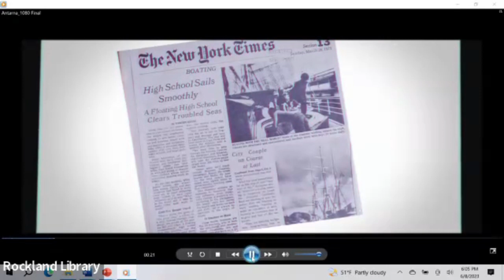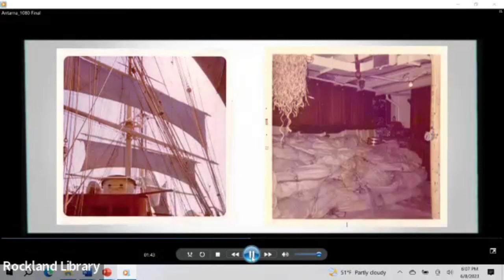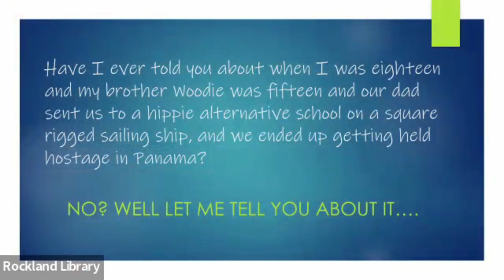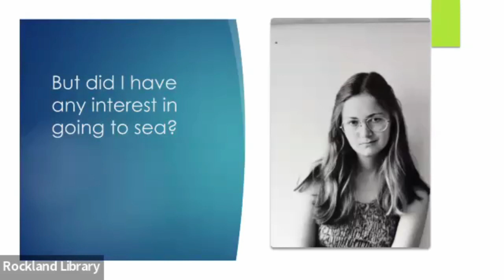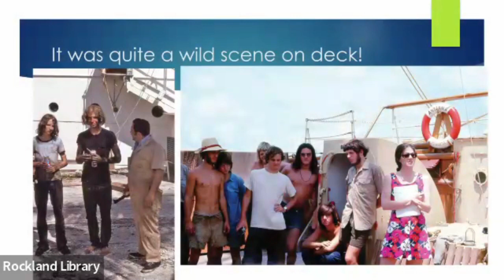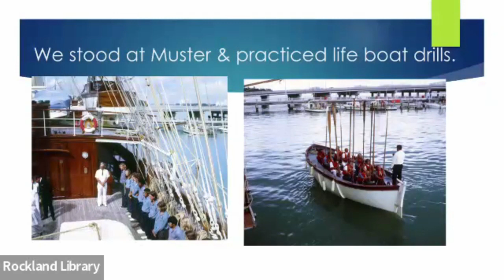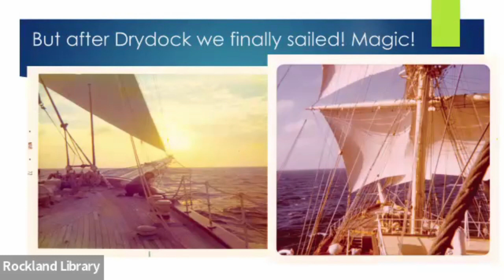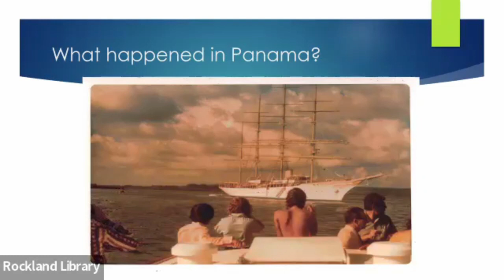Sailing at the Edge of Disaster: A Talk by Elizabeth Garber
The Rockland Public Library is pleased to present this recording of our event with Elizabeth Garber.

Maine author Elizabeth Garber will share the captivating story of how her father sent her and her brother on a sail training school ship to “shape up.” They joined fifty teen misfits in learning to sail and, during their travels, encountered a gale at sea, a near sinking, and an encounter with armed gun boats in Panama. Garber will discuss the thrilling tale, chronicled in her new book, Sailing at the Edge of Disaster; copies of the book will be available for purchase.

From Susan Conley, author of Landslide: "This book is a beautiful, high-stakes coming of age tale about survival on an old square-sailed rigger that sets out across the sea. It’s also a vivid, stirring reminder that again and again the natural world will reduce us to our most elemental and allow us to finally see ourselves and know who we are.”

Elizabeth W. Garber is the author of Sailing at the Edge of Disaster: A Memoir of a Young Woman’s Daring Year (2022), and Implosion: A Memoir of an Architect’s Daughter (2018). She has published three books of poetry: True Affections (2012), Listening Inside the Dance (2005), and Pierced by the Seasons (2004). Her essays and excerpts have appeared in Salon, Maine Homes, Johns Hopkins Magazine, and her poems have been included in several journals and anthologies. She received an MFA in creative nonfiction from University of Southern Maine’s Stonecoast Program and has maintained a private practice as an acupuncturist for nearly forty years in mid-coast Maine, where she raised her family.